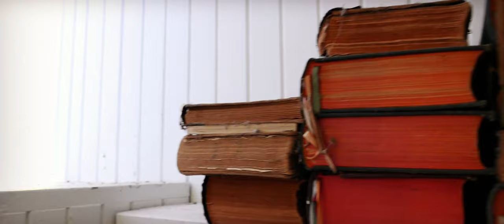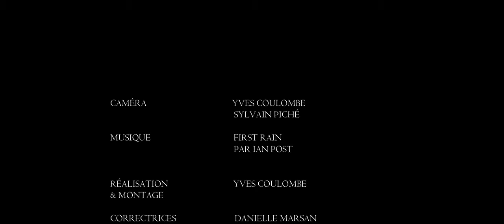Sur la route de nos églises, Saint-Sévère, Mauricie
C'est par une belle journée ensoleillée que nous avons découvert l'église de Saint-Sévère !